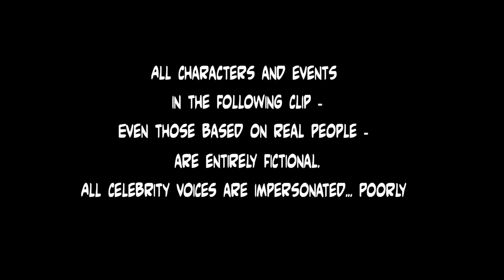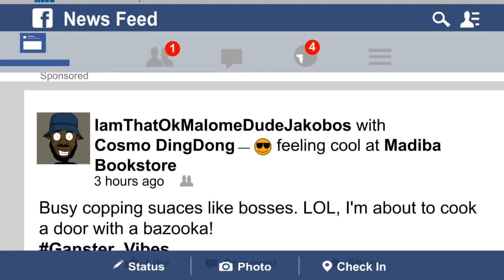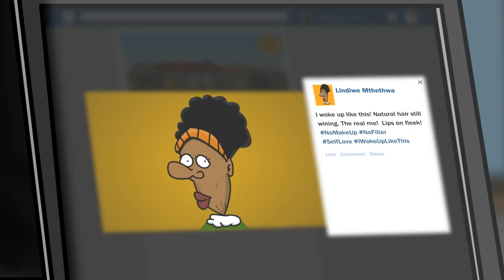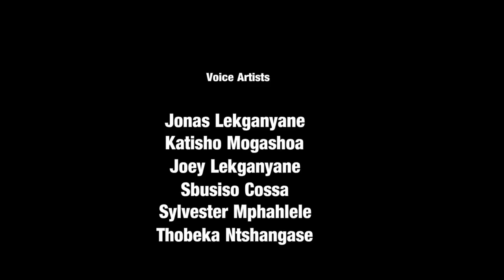Noko Mashaba- Quarantine (Full episode) New!! (Series)